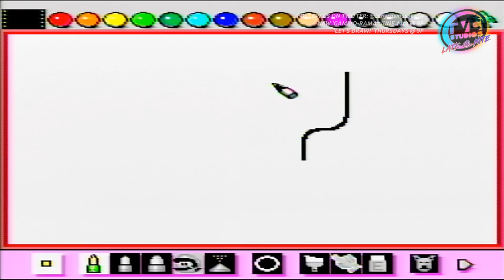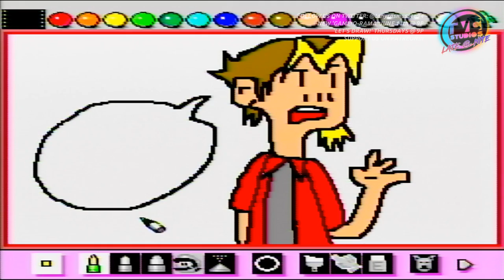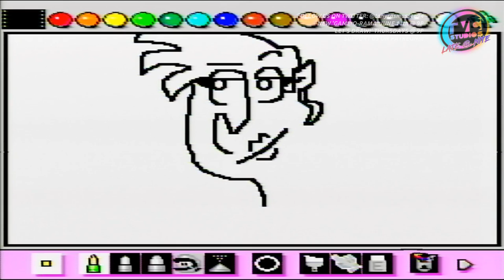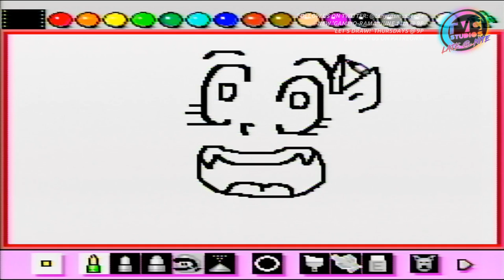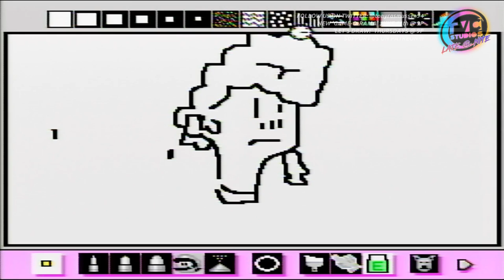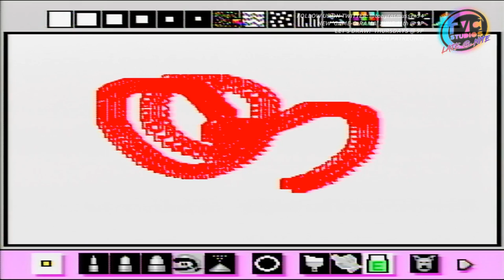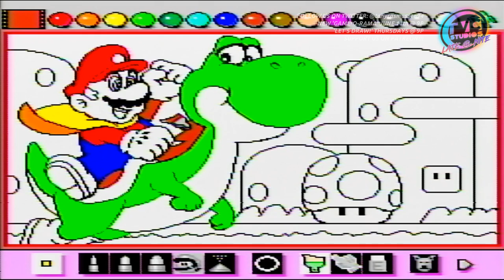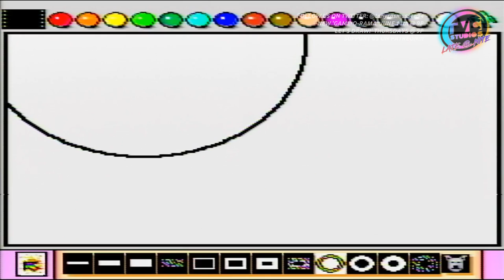'Game-O-Rama: UNCUT' "The Artistic Episode"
(Episode #85) As we are nearing the end of this first Session, Tony decides to relax with good old fashioned doodling on the 1992 SNES classic 'Mario Paint' as he discusses the importance of artistic influence and study.